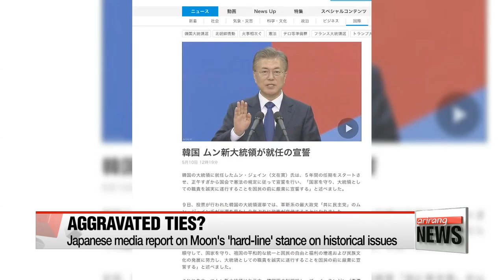International media report on Korea's 19th president, Moon Jae-in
해외언론, 문재인 대통령 당선 소식에 큰 관심
  Korea's election and the start of a new administration has been top news around the world yesterday and today.
Front and center were President Moon's policies related to North Korea, and what approach he'll take diplomatically with South Korea's important neighbors and allies.
Lee Ji-won tells us more.
The eyes of the world were on Korea's presidential election -- major news outlets reporting the lead-up to the vote and were straight on top of the official results.

  CNN gave significant coverage to President Moon's win and the election itself -- from the corruption scandal and impeachment that led to it... to an analysis of Moon and his policies.
Noting that Moon has been a "strong proponent of the Sunshine Policy", referring to the late President Roh Moo-hyun's attempt to improve relations with the North, CNN hinted a possible easing of tensions on the peninsula.
USA Today also pointed out Moon's support for that policy, and the possibility of discord between Seoul and Washington over how to deal with North Korea.
Wall Street Journal took a more critical tone about Moon's willingness to talk to the North.

  Japanese media called the election a regime change after nine years of conservative rule,... but many also raised concerns that ties between South Korea and Japan could become further strained.
NHK mentioned that one of Moon's had pledged during the campaign to renegotiate the deal reached in 2015 over Tokyo's historic wartime sexual enslavement of Korean women.
NHK said that would make ties worse.
The Asahi Shimbun also pointed that Moon could bring up historical issues with Japan and that he could take a hard line stance on them to earn support from the South Korean media.

  Chinese outlets also devoted a significant time to reporting on Korea's new leader,... expressing hope for a better future between the two.
Moon's election was top news on CCTV Wednesday morning, followed by detailed analyses of Moon's policies on denuclearization of North Korea, which include dialogue.
A state-run news website said Moon is someone to take seriously, and that it expects the new administration to send a special group to China to resolve the two countries' dispute over THAAD.

  The BBC and France 24 focused on Moon's denuclearization policies and the possible changes he could bring to the Korean peninsula.